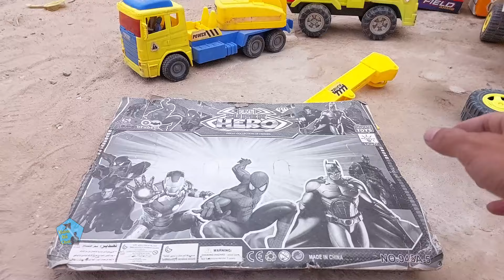Xe Cẩu Điều Khiển Từ Xa / Xe Múc Cát / Máy Xúc Đất / Súng Nerf / Ô Tô Đồ Chơi Chó Cứu Hộ / Xe Tải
Xe Cẩu Điều Khiển Từ Xa cùng Xe Múc Cát với Máy Xúc Đất chơi cùng Súng Nerf và Ô Tô Đồ Chơi Chó Cứu Hộ thêm Xe Tải là những Ô Tô Đồ Chơi mới rất đẹp luôn mời các bạn cùng xem nha.
Các bạn ơi các bạn thấy những món đồ chơi này có hay và đẹp không, nếu thấy hay và đẹp các bạn nhớ like và chia sẻ cho bạn bè cùng xem nha , nhớ đăng ký và nhấn chuông để theo dõi nhận thông báo xem video mới nha.